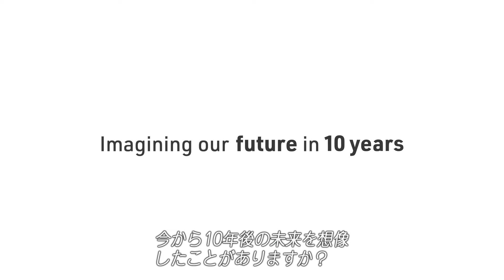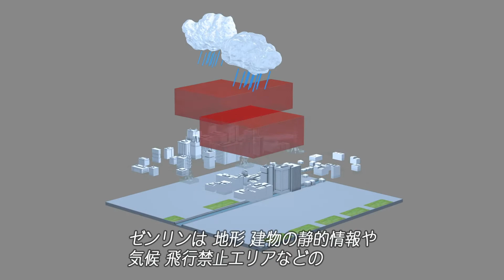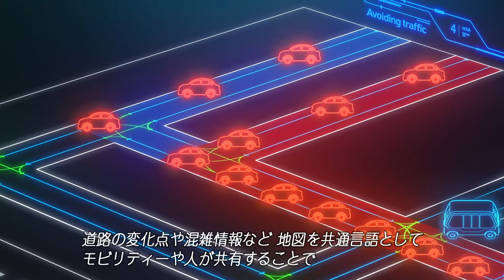第25回ITS世界会議コペンハーゲン2018コンセプトムービー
10年後のMobility IoT社会イメージ
① 現時点にはない、新しいモビリティー（陸・空）
② 空を飛び回る空間的なルール（管制塔）
③ 地上では細道路でも目的地まで迎えに行く
④ すべての動く物がネットワークにつながっている